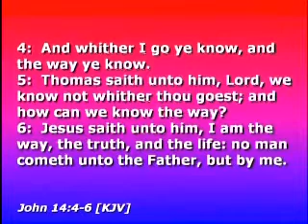JOHN 14:1-6 The Christian Worship Hour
Pastor Salem preaches on "THE ONLY WAY TO HEAVEN" and expounds upon JOHN 14:1-6. to watch or download this entire broadcast. DVD and CD orders welcome!